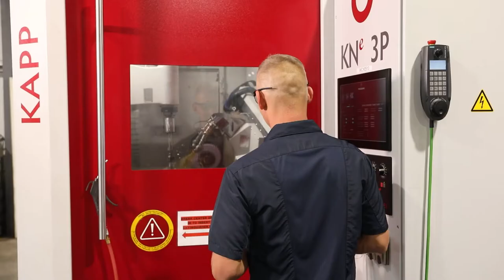Croix Gear Plant Tour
Precision gears from a partner committed to your success. Croix Gear specializes in bevel, helical, spur, splines, sprockets, and worm gears, and are one of the largest spiral bevel gear-cutting facilities in the Midwest. Our 60,000-square-foot manufacturing facility boasts a vast array of the latest in high-performance, precision cutting, milling, hobbing, shaping, drilling, and honing equipment. Croix Gear's quality management system (QMS) is certified to ISO 9001:2015.

When you place your trust in Croix Gear, you have the peace of mind your parts will arrive on time and to your exacting specifications, so you and your production lines can operate at maximum efficiency. Croix Gear, we understand the value of your reputation and protect it like it’s our own.